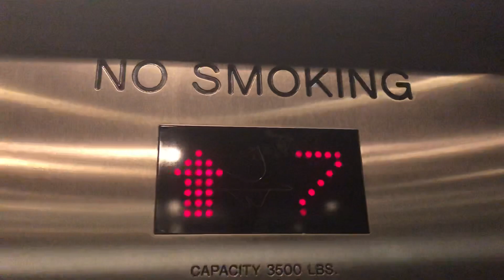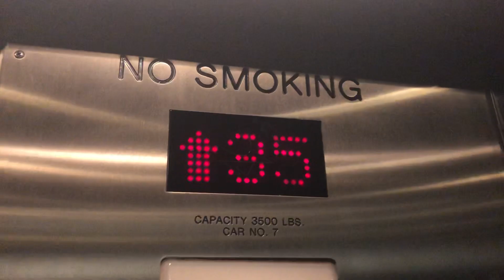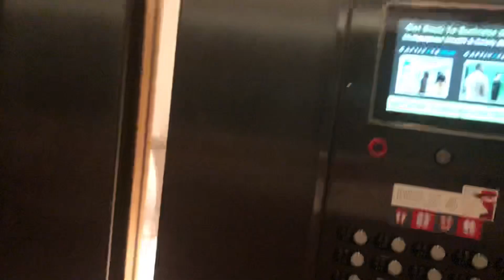Westinghouse/Otis Traction Elevators @ Marriott MagMile - Chicago, IL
TECH SPECS:
Brand: Westinghouse
Modernized By: Otis
Model: N/A
Drive: DC Gearless Traction
Year Installed: 1970s
Year Modernized: 2000s
Floors Served: 46
Capacity: 3500 lbs
Speed: 1000 FPM
Doors: Center Opening

FIXTURES:
Buttons: Adams Survivor
Indicator: ACME Dot Matrix DPI
Lanterns: Westinghouse